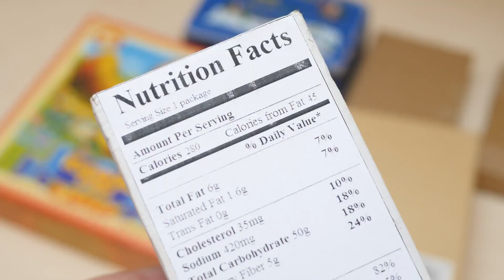Fett verlieren und nicht Gewicht verlieren: So gehts!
Du hast schon unzählige Diäten ausprobiert, aber das Ergebnis ist immer das gleiche: Du verlierst Gewicht, aber nicht das unerwünschte Fett? Dann bist Du hier genau richtig! Denn heute zeigen wir Dir, wie Du effektiv Fett verlieren kannst, ohne dabei an wertvoller Muskelmasse einzubüßen. Also, schnall Dich an und lass uns loslegen!